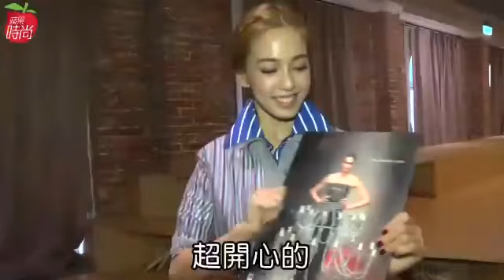陳庭妮翻《APPLE FASHION》愛超模街拍範兒 --蘋果日報20160510